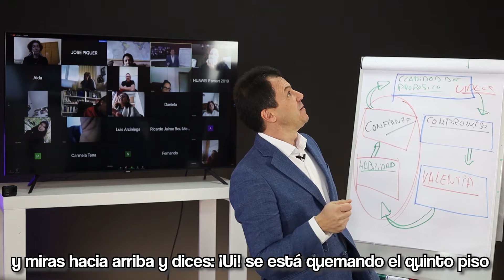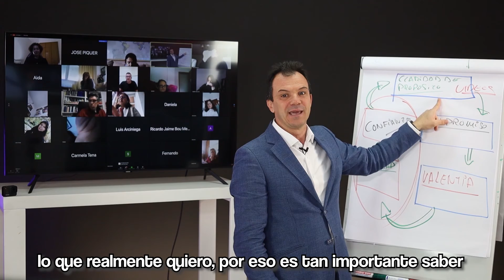Alcanza el ÉXITO! Comprométete con tus sueños y con tu vida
Os traigo un nuevo consejo que fomentará tu compromiso y tu valentía: la claridad de propósito ¿Cómo influye la claridad de propósito en la productividad de generación de negocios?

Tener claridad de propósito de lo que quieres lograr como vendedor es el factor motivador principal para realizar disciplinadamente las actividades de generación de negocios.

Cuando tienes claridad en lo que quieres lograr y para dónde vas es muchísimo más sencillo tomar decisiones.

Decargate el ebook de " 8 FORMAS DE AUMENTAR TUS VENTAS AHORA"